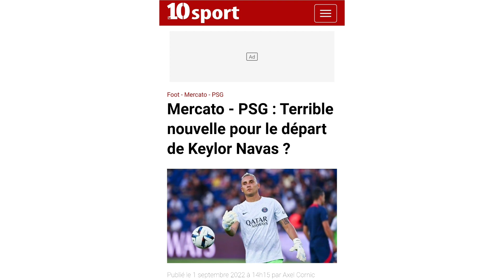PSG - Mercato ⚽️ : Un départ de Keylor Navas ?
PSG - Mercato ⚽️ : Usn départ de Keylor Navas ?